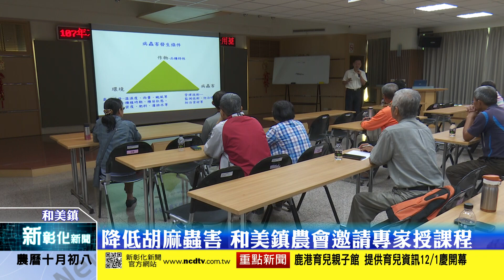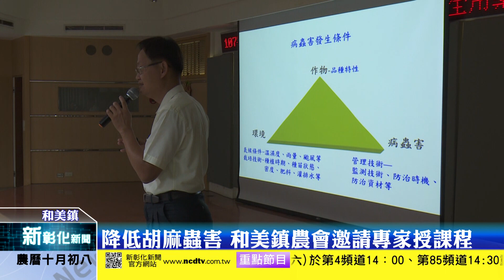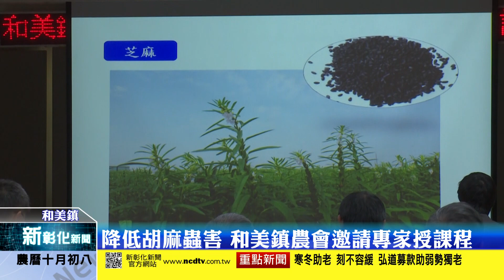新彰化新聞20181115 降低胡麻蟲害 和美鎮農會邀請專家授課程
和美地區是台灣胡麻第三大生產基地，因此和美鎮農會相當重視胡麻生產的各項環節，從種子選用到榨油程序，和美農會不斷在尋找最新最有效率的方式，今日更請來專家教導農民如何防治胡麻病蟲害。